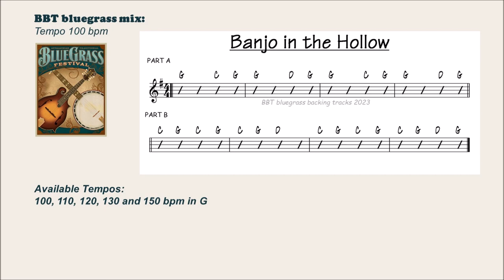Banjo in the Hollow bluegrass backing track 100 BPM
BANJO IN THE HOLLOW practice track in G.  Tempo 100 BPM
Available in 100, 110, 120, 130 BPM on BBT channel.